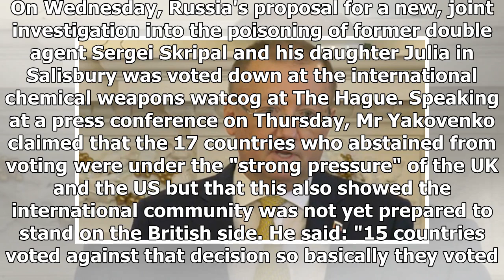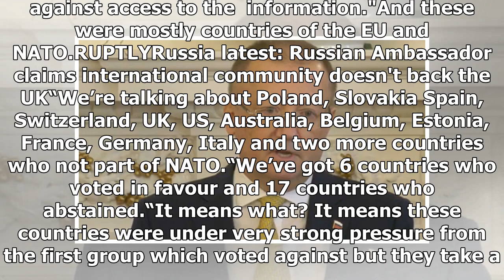Russia SHOCK CLAIM: 17 countries were PRESSURED by USA and UK to stand against Putin